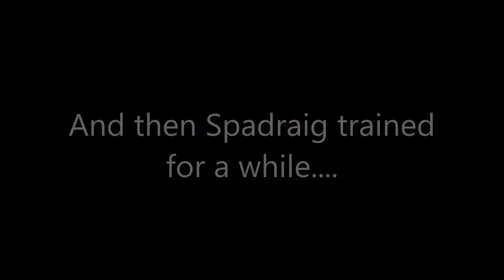Pokemon FireRed Nuzlocke Ep: 2 | Minigun....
New episode of Pokemon FireRed Nuzlocke! Yaaaaay! I hope you guys are liking this series!
Likes comments and subs are appreciated! :)